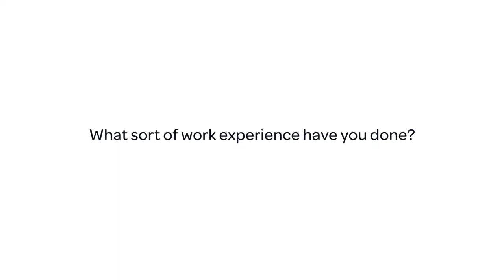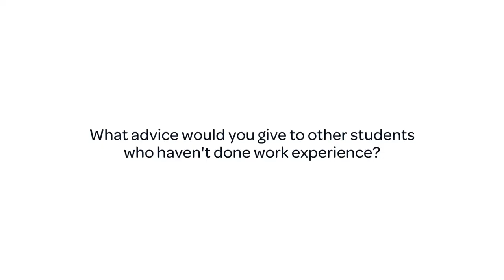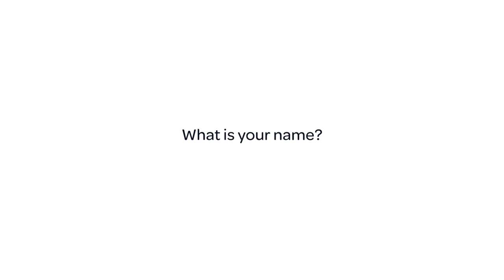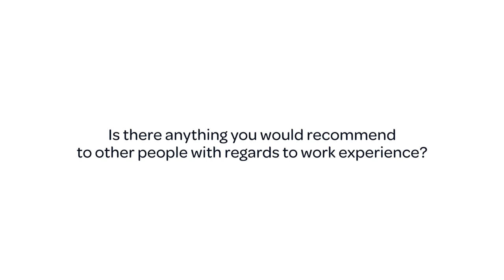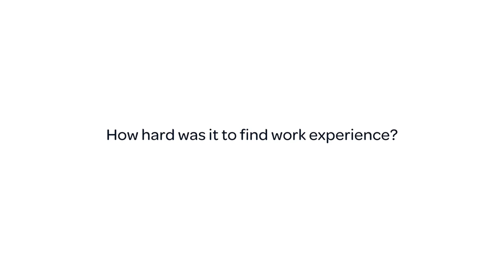Work experience at Clarendon Sixth Form College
Students talking about their experiences of work experience at Clarendon